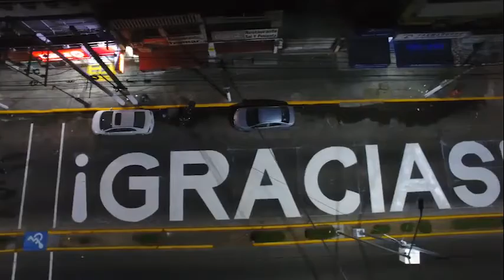Cada día está lleno de esfuerzo por parte del personal médico que está contra el Covid-19 | ACAPULCO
ZIHUA BOLETIN NOTICIAS

Cada día está lleno de esfuerzo, dedicación y amor por parte del personal médico que está en la batalla contra el Covid-19.
Hoy y siempre les estaremos agradecidos por cuidarnos y salvar vidas aún arriesgando la suya.
De corazón ¡gracias!